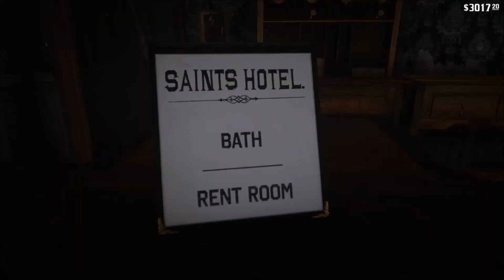Red Dead Redemption II - Ep. 34: Horse Problems (Feat. Jmann & Wolf) / RMIG